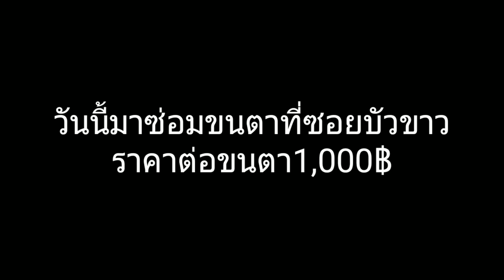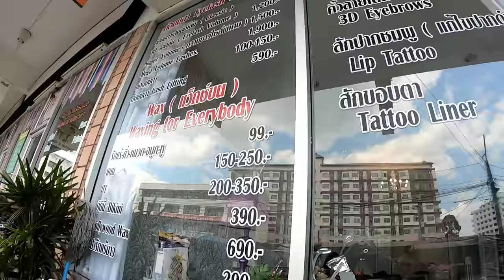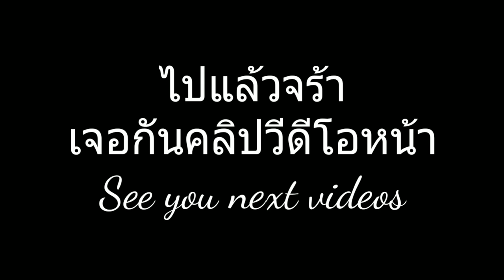23.12.62ตัดผมตามใจสามีฝรั่ง ทำสีผม ต่อขนตา เดินตลาดบัวขาวพัทยา |เที่ยวพัทยา